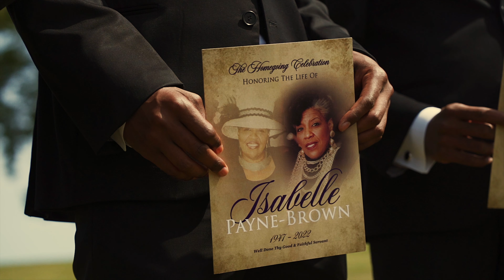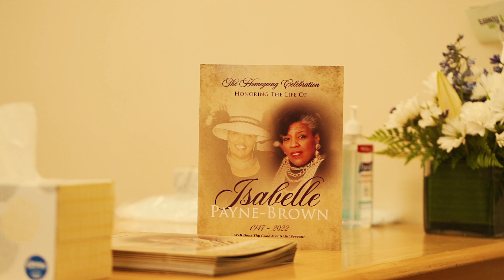GRANNY SAID (Official Video)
Dedicated to the late Isabelle "Baby Sister" Payne Brown. From her favorite Grandson.

Shot & Edited By: @Shooter7Seven